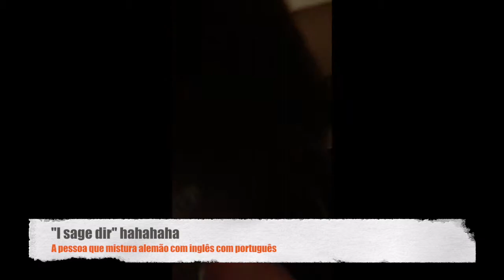No dia que saí de Papagaia na rua - Parte 2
E o desafio continua... de Papagaia na rua. Fiz esse vídeo-desafio para analisar as reações das pessoas em Berlim. ^.^

Decidi me vestir de papagaia e ir pra aula de alemão com ela. Meu caminho até lá é a pé, pego ônibus e ando a pé novamente. hehehehe Vejam o resultado!